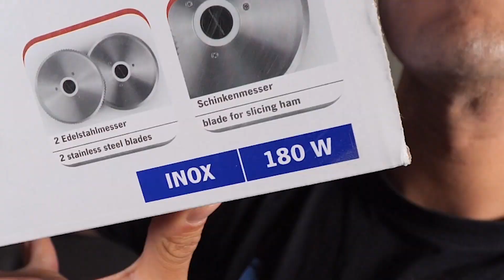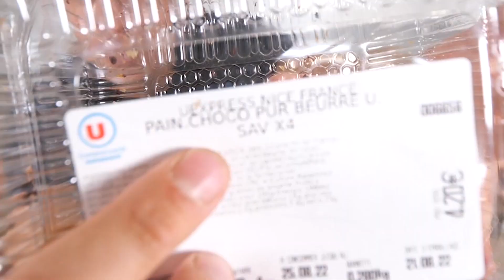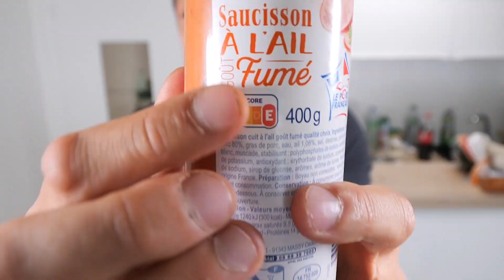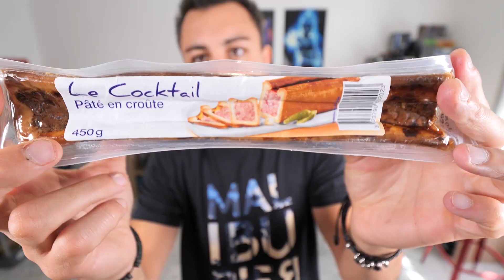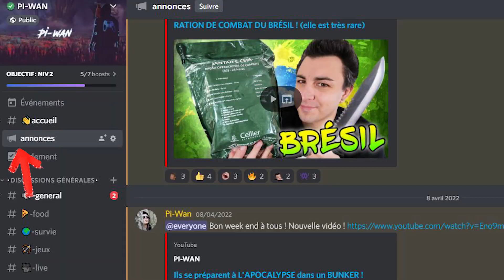Je teste une MACHINE TRANCHEUSE à viande ! (avec vos aliments)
Je teste une machine trancheuse à viande dans une méga dégustation avec vos aliments, vos ingrédients et vos recettes ! Jambon, saucisson, pain légumes et pizza, tout y passe !
CONCOURS : pour participer et tenter de gagner une magnifique machine trancheuse à viande, rejoins le discord et suis les instructions dans la catégorie "Annonce" du discord pour participer ! (concours réservé uniquement aux personnes majeures pour cette machine)